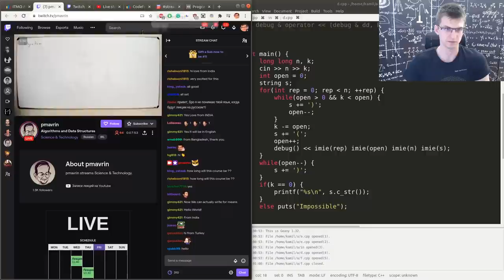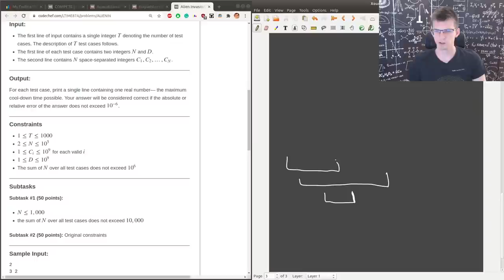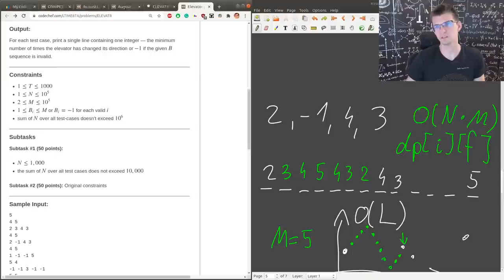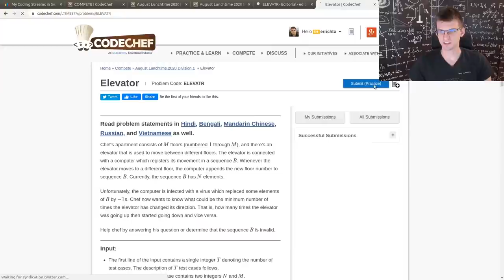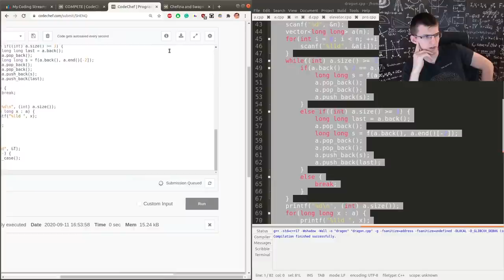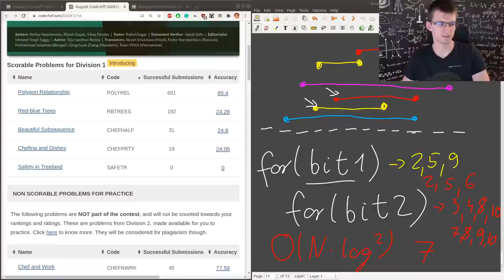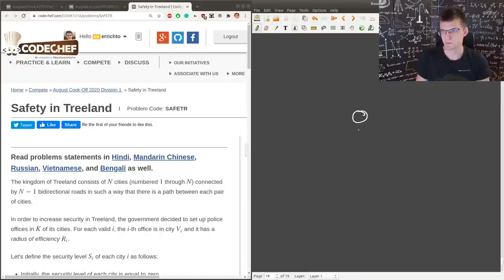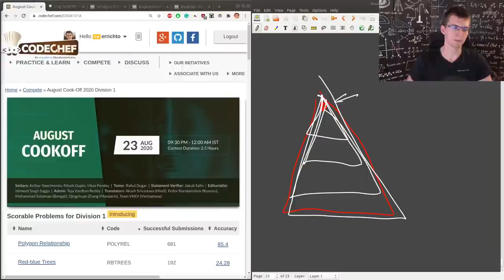Codechef Problem-Solving (go to for live chat)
I will check out recent Codechef contests including August Cook-Off and Lunchtime